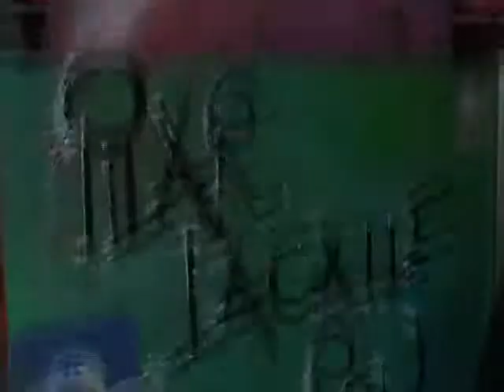FREE TIME 31 DE MAYO bloque 2 VTV